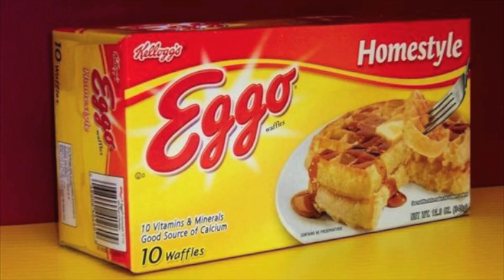Eggo Commercial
Directed by: Brian Hull

Lyrics Parodied by: Brian Hull and Haley Hull

Actor and Voice Over Announcer: Brian Hull

Director of Photography: Haley Hull

Song: The Banana Boat Song (The Sunshine Sound of the Steel Band Version)